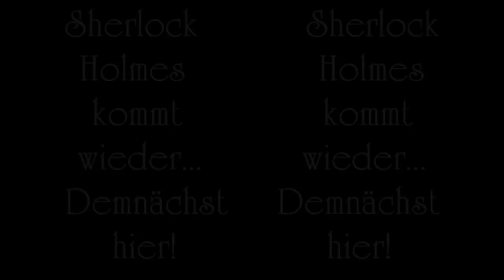Sherlock Holmes - Die sechs Napoleonbüsten - Sir Arthur Conan Doyle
"Die sechs Napoleons" (The Six Napoleons) erschien erstmals 1904 im Strand Magazine und wurde 1905 mit 12 anderen Fällen in "Die Rückkehr des Sherlock Holmes" veröffentlicht.

- Die Abenteuer der sechs Napoleons
- Die sechs Napoleonbüsten
- Sechsmal Napoleon

Inhalt:

Handlungszeitpunkt: ?

Ein offenbar verrückter Einbrecher entwendet billige Duplikate einer Büste von Napoleon Bonaparte und zertrümmert sie auf offener Straße. Als im Zusammenhang mit dieser offensichtlichen bloßen Zerstörungswut sogar ein Mord geschieht, erkennt Holmes das Motiv des Täters und kommt ihm zuvor, bevor er sein Ziel erreicht...

Kennst Du auch den Wiener Detektiv Dagobert von Balduin Groller? Diese Playlist macht Dich mit ihm bekannt:

Übrigens: Ich finanziere meine Arbeit ausschließlich über die Werbeeinnahmen, so daß Dir beim lauschen keine Kosten entstehen. Ich schalte ausschließlich am Anfang einer Lesung Werbung und, sofern die Lesungen länger sind als 10 Minuten, an ihrem Ende. Wenn Du einen Adblocker benutzt bekommst Du keine Werbung zu sehen und ich bekomme kein Geld. Alles klar? ;-)